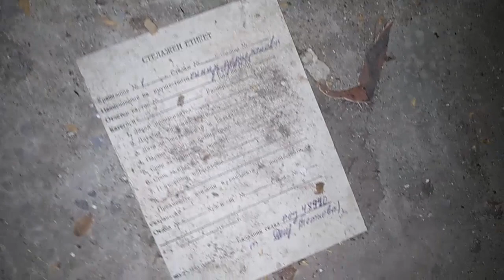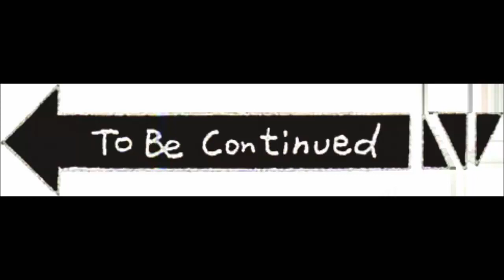изоставено военно поделение-Част 1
Очайквайте 2част след седмица,две!
-Абонирайте се
-Харесайте
-Споделете
-Коментирайте